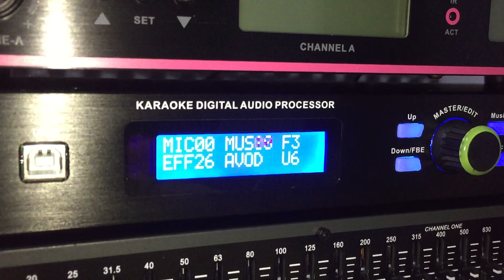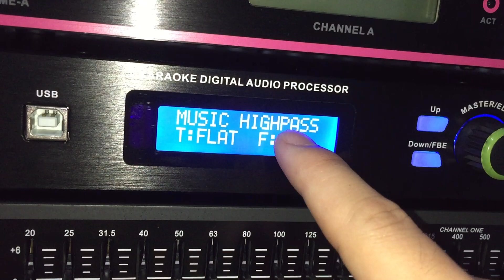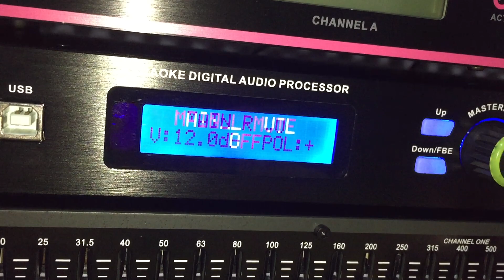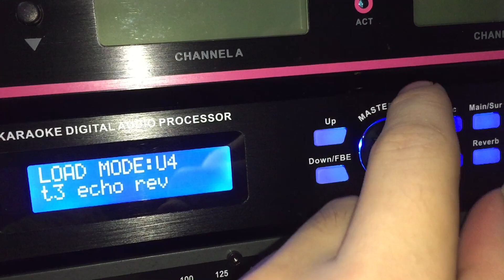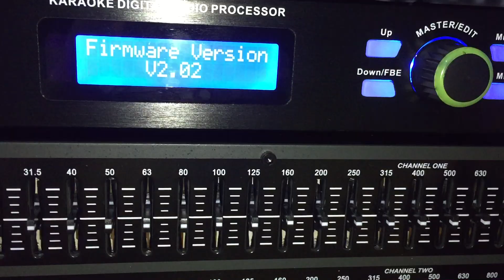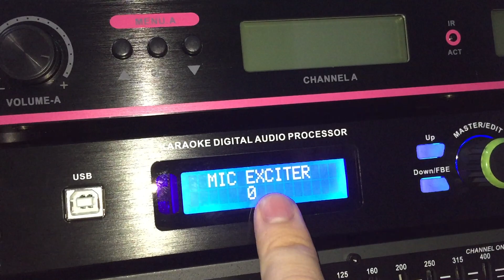Cách chỉnh tay Vang số TCA T3 ( đơn giản, nhiều chức năng chỉnh tay thuận tiện ) 01657159662